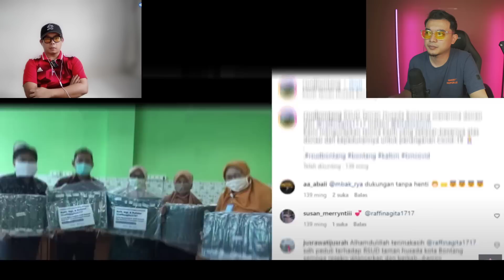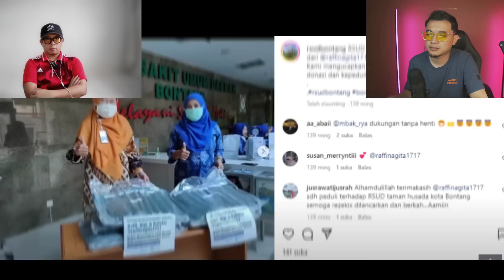YA ALLAH GA NYANGKA! KONTRIBUSI RAFFI AHMAD YANG TIDAK DIKETAHUI UMUM! SANGAT MENGINSPIRASI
Original Content by :
Link video :